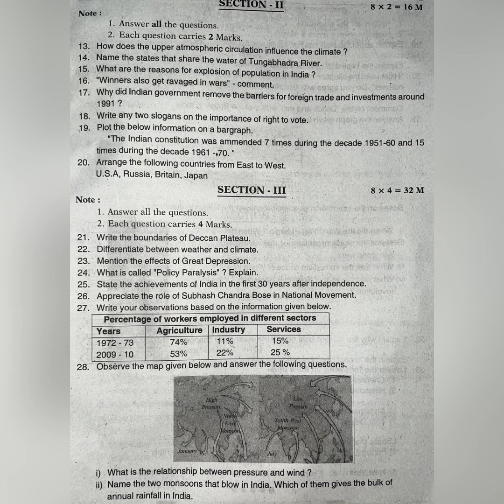10 CLASS SOCIAL PRE -FINAL MODER PAPER (MOST IMPORTANT PAPER)